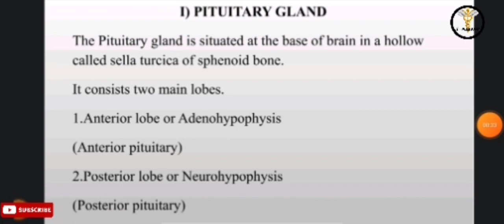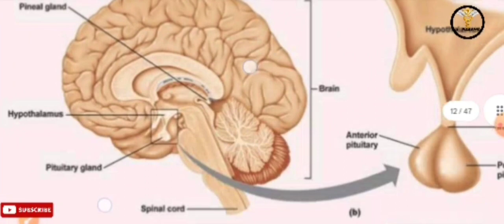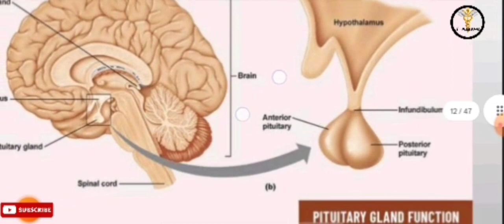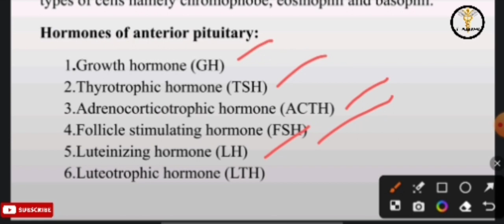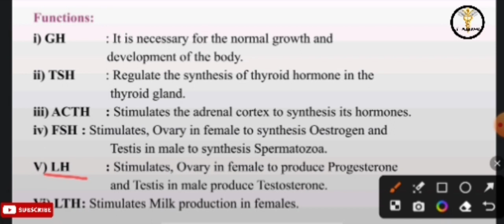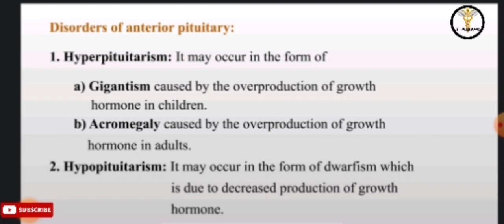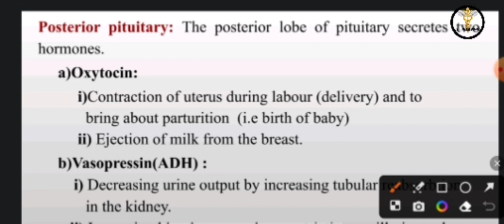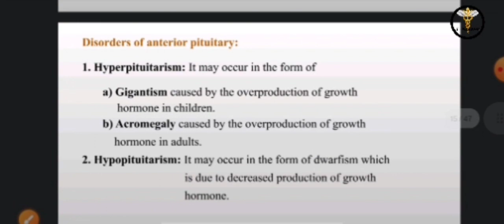Pituitary gland structure,function and disorders in endocrine system in tamil HAP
Notes are available in telegram 💯❤️‍🔥